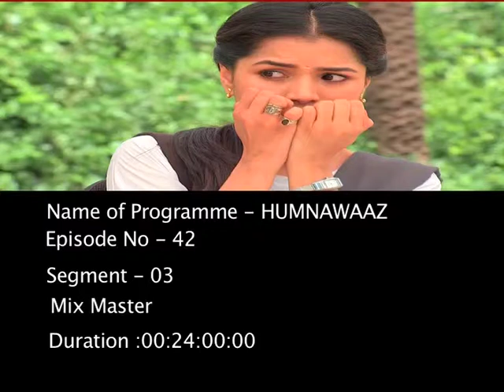Humnawaaz - Ep # 42